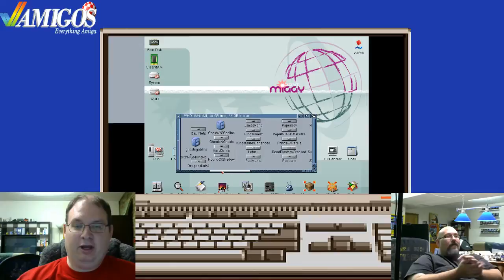Amigos Amiga Livestream 68 - James Pond: Underwater Agent